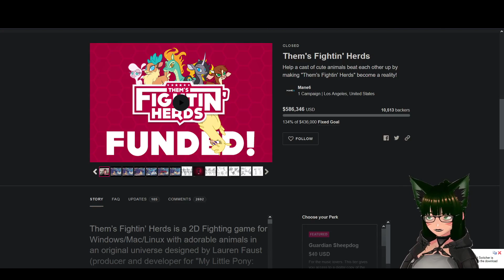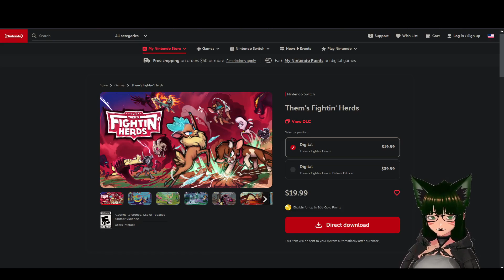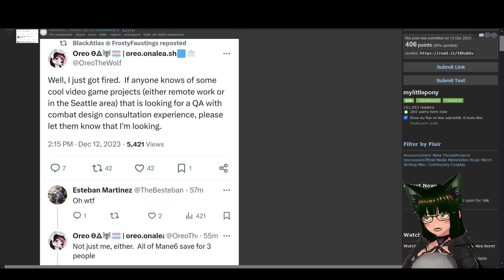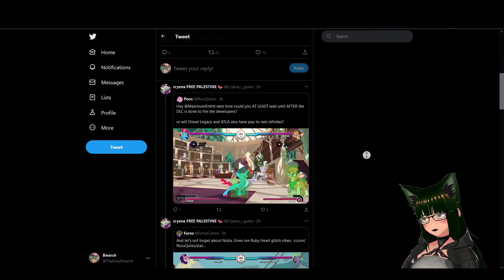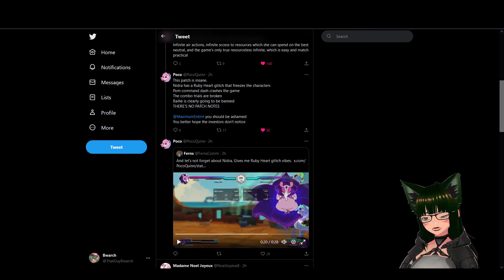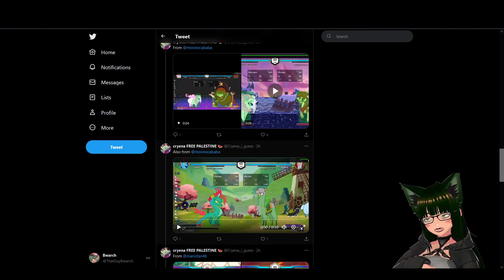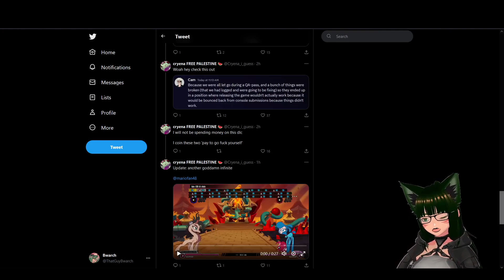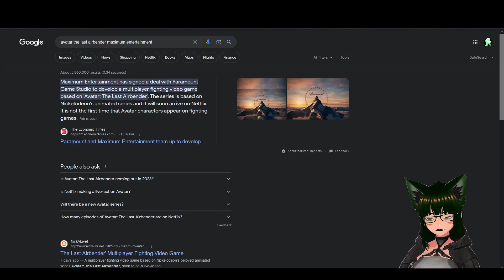The Death of Them's Fightin' Herds (Baihe/V6.0/Publisher Woes)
Maximum Entertainment turned out to be bad news for Mane6/TFH, which sucks, because it really was a fantastic game. RIP.

Yes, it's actually pronounced "Bye-huh" not "Bye-hey", you don't need to tell me. Also I tried something new with angling my webcam for the vtuber to be at an angle, which looks cool but it seems to get harder for the software to catch both my eyes so one of my eyes is being lazy every now and then through this video.

00:00 Short Development History Up Until Now
03:53 The Sins Of A Publisher
10:40 Training Mode Baihe
15:11 Training Mode Nidra
17:45 Rando Online Battle
19:30 Friend Play Feat. Capt. Lix Skye